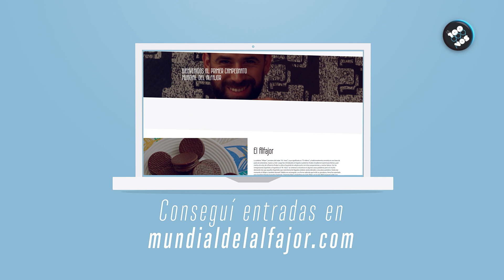MUNDIAL DEL ALFAJOR 😋 cuándo y cómo será la búsqueda del mejor alfajor del mundo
Llega el primer Mundial del Alfajor y en La 100 te contamos los detalles de la búsqueda del mejor alfajor del mundo. Se evaluará cobertura, relleno, galletita, y habrá categorías especiales como mejor alfajor de maicena.

En La 100 charlamos con Juan Sardella, Director General, y Juan José Soria, Director Técnico de Análisis Sensorial para conocer más sobre este certamen que llega el 4 y 5 de agosto.

El Campeonato Mundial del Alfajor premiará diversas categorías y llega acompañado también de una feria que contará con alrededor de 26 expositores.

Para vos, ¿cuál es el mejor alfajor del mundo?